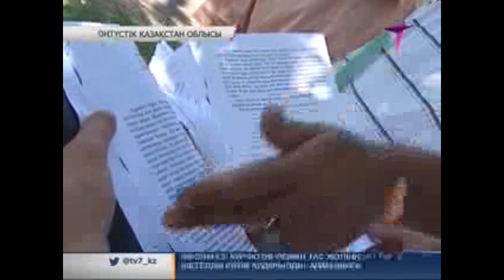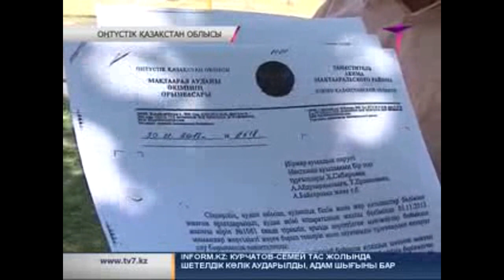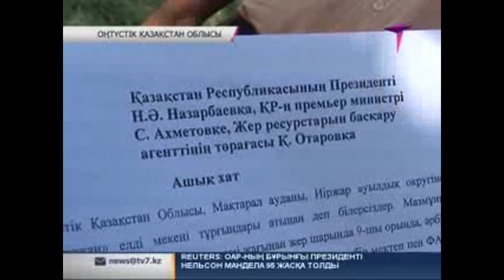Мектеп құрылысына қатысты халық қарсылығын білдірді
Оңтүстік Қазақстан облысының Мақтажан ауылында мектеп құрылысына жер табылмай жатыр. Мақтаарал ауданының басшылары білім ұясына ыңғайлы орын тауып бере алмауда. Сөйтіп, елді-мекеннен әлдеқайда шалғай жерден құрылыс орнын бекітіп беріпті. Ал бұған жергілікті жұрт наразы.